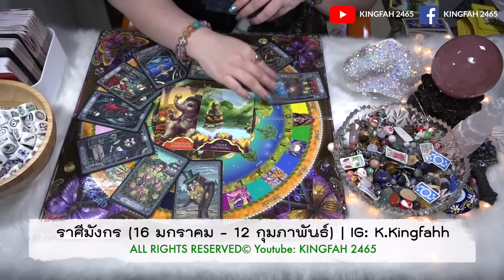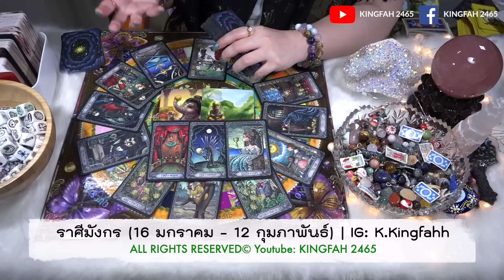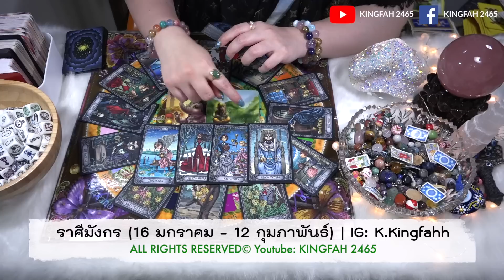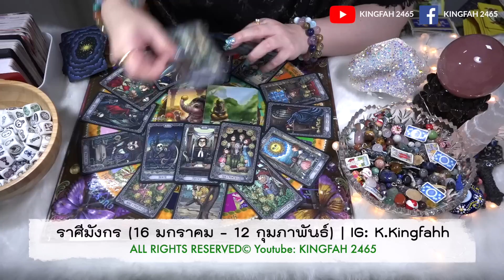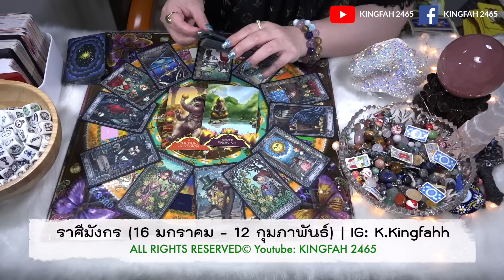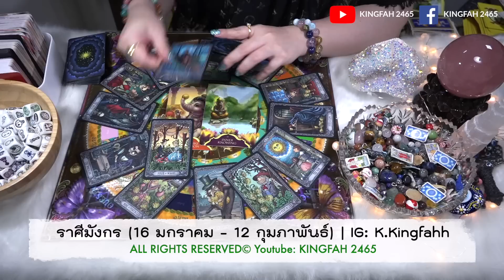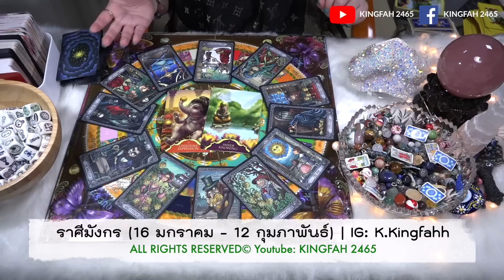🌟ราศีมังกร กุมภาพันธ์ 2566🌟| รวยรับทรัพย์! พบเนื้อคู่ ความรักมั่นคง | ดูดวง อ.กิ่งฟ้า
ราศีมังกร กุมภาพันธ์ 2566 |
รวยรับทรัพย์! พบเนื้อคู่ ความรักมั่นคง | ดูดวง อ.กิ่งฟ้า

ทำนายดวง 12 ราศีรายปี 2566/2023 | อ.กิ่งฟ้า

ทำนายดวง 12 นักษัตรรายปี 2566/2023 | อ.กิ่งฟ้า